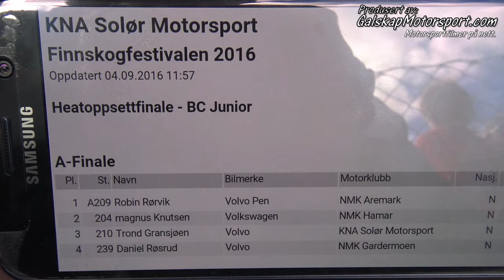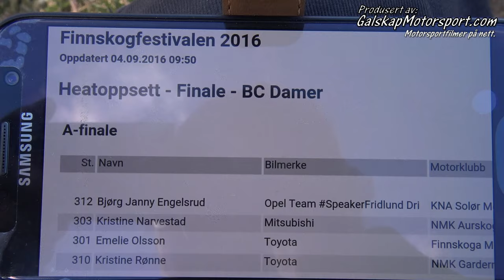Bilcross Finnskogfestivalen 03-04.09.2016